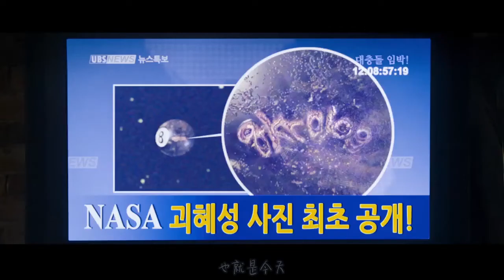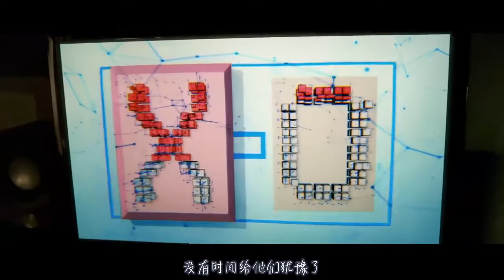小女孩六岁时网购，而快递十几年后才签收，还差点引发世界末日